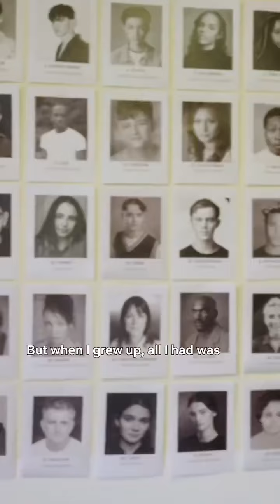NEW CLIP of Tia Kofi visting the heartstopper season 3 set✨🍂